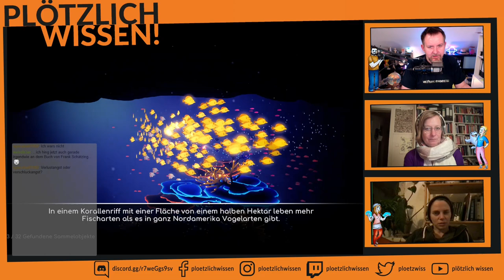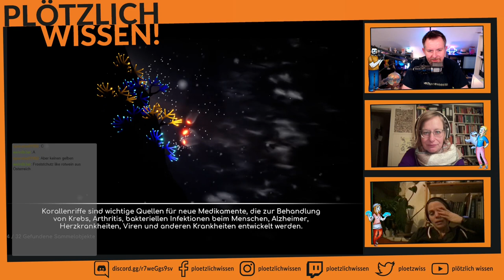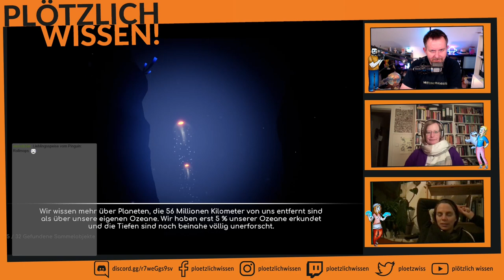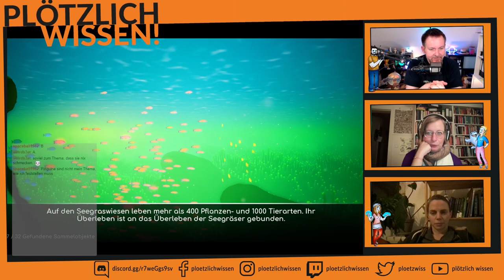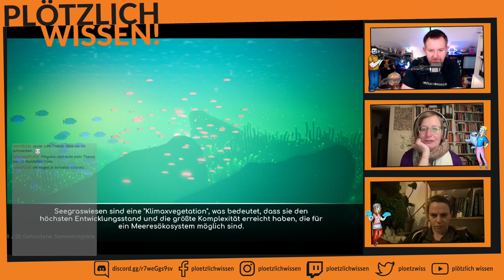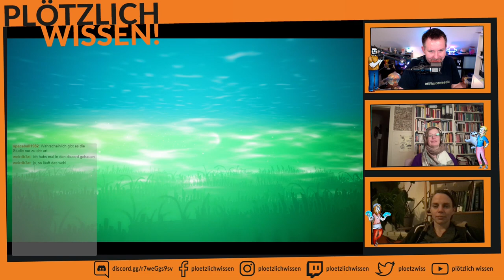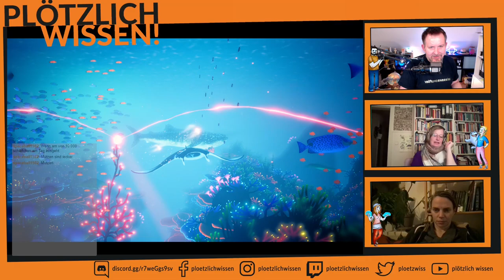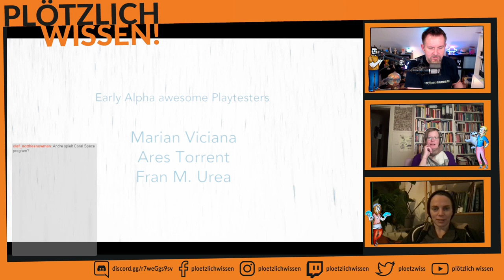Abtauchen mit PW! #49 (Teil 2/2) Pinguin-Quizfragen von Julia & nebenbei das Spiel Koral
André spielt wieder Koral und Julia hat wieder einige Quizfragen vorbereitet, bei denen Inga, André und der Chat raten müssen.